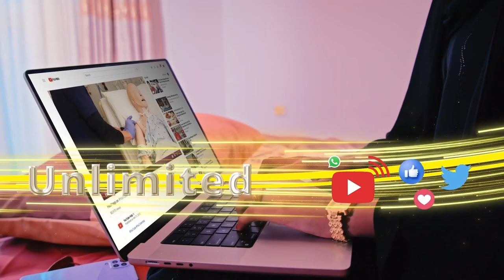Casuumad weyn oo loo sameeyay masuuliyiinta Xisbiga Waddani